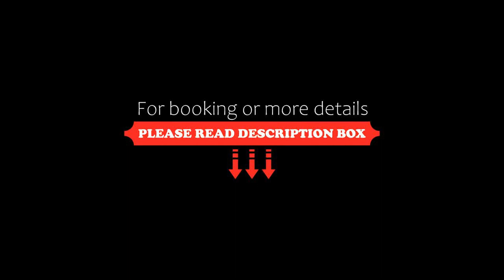Quest Wollongong, Wollongong, Australia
About Property:
Located 450 m from Wollongong Beach, Quest Wollongong offers serviced apartments with a fully equipped kitchen, a dining area and laundry facilities.
Quest Wollongong Apartments are situated in the heart of Wollongong, a 2-minute walk from the shops and cafes of Crown Street and Keira Street. WIN Entertainment Centre is a 5-minute walk away.
Each modern, 1 or 2 bedroom apartment features separate lounge and dining areas, a large w...
Property Type: Hotel
Address: 59 - 61 Kembla Street, 2500 Wollongong, Australia
Searching For
1. Quest Wollongong - Wollongong - Australia
2. Quest Wollongong - Wollongong - Australia Address
3. Quest Wollongong - Wollongong - Australia Rooms
4. Quest Wollongong - Wollongong - Australia Amenities
5. Quest Wollongong - Wollongong - Australia Offers and Deals
Audio Credit:
Track Title: Subway Dreams
Artist: Dan Henig